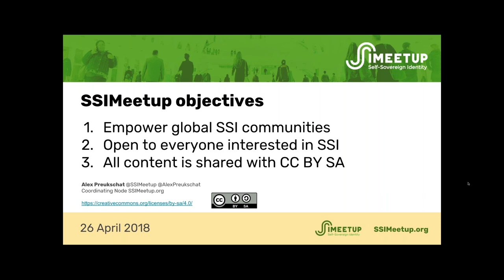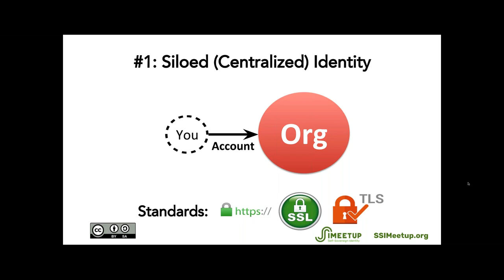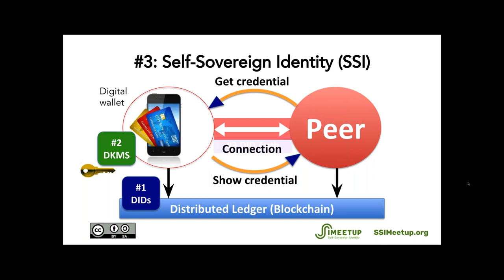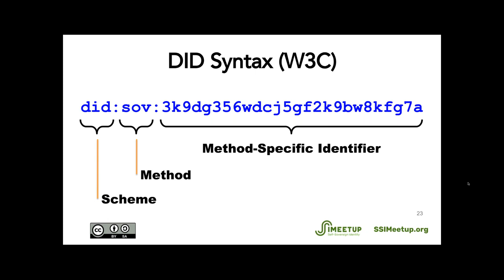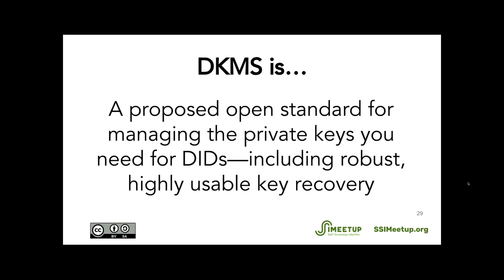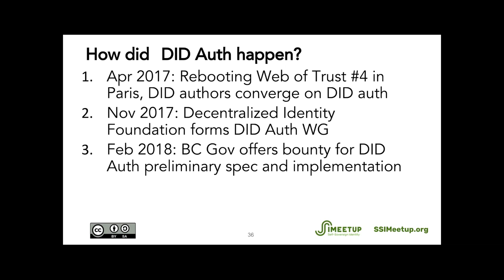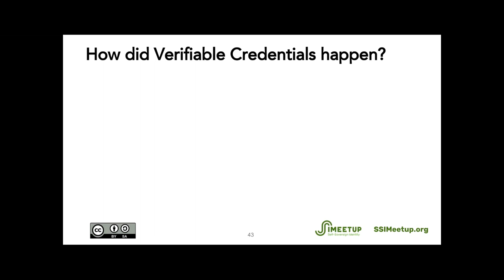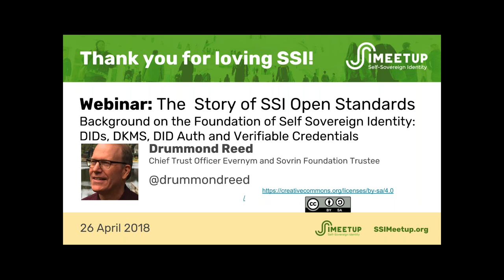The Story of Open SSI Standards - Drummond Reed/Evernym SSIMeetup.org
Drummond Reed, Chief Trust Officer at Evernym and Sovrin Foundation Trustee, features in our first Webinar "The Story of SSI Open Standards" by giving us the background on the foundation of Self Sovereign Identity. Drummond explains the technical and development aspects of DIDs, DKMS, DID Auth and Verifiable Credentials that will make Self Sovereign Identity possible.